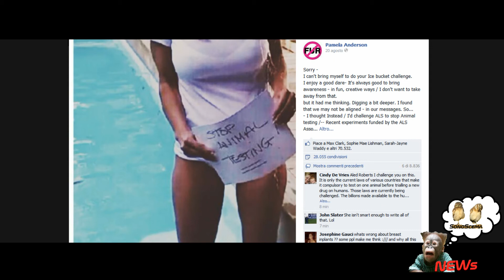Pamela Anderson contro IceBucketChallenge “Fanno test sugli animali”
Pamela Anderson, la bagnina più famosa della tv, rifiuta l'IceBucketChallenge, caso più unico che raro, accusando l'associazione che l'ha lanciato di fare test sugli animali.